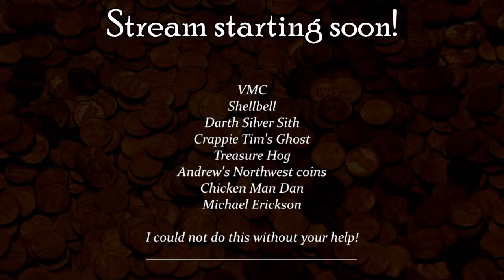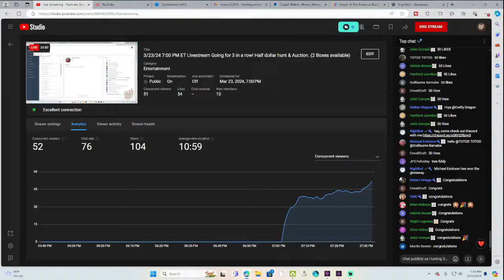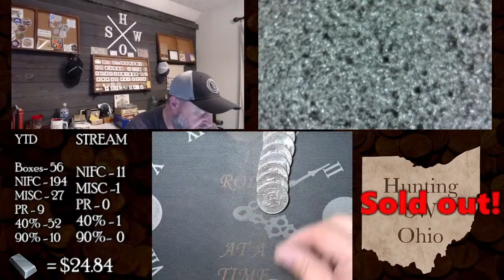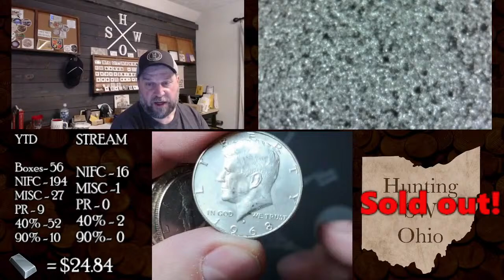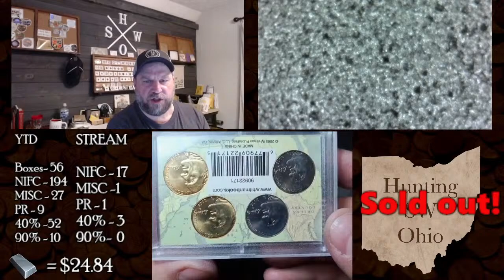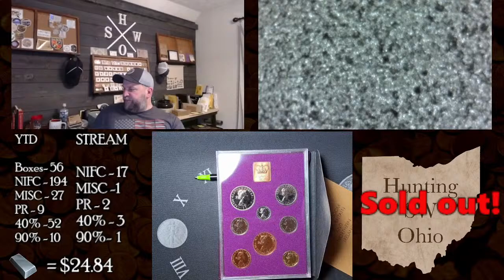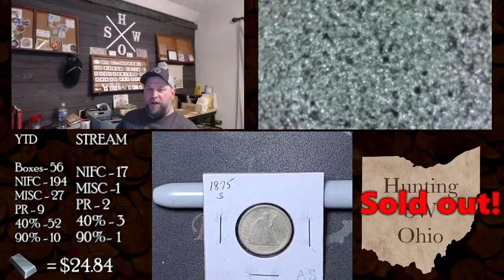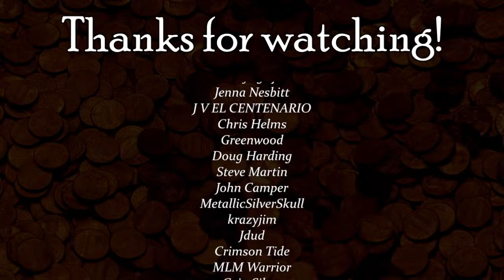3/23/24 7:00 PM ET Livestream Going for 3 in a row! Half dollar hunt & Auction. (2 Boxes available)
Doing another half dollar livestream tonight.

I will typically have giveaways during and at the end of the stream. the period for giveaways coincides with beginning and end of the stream.
I will have giveaways at  50, 75 and 100 likes, estimated value of giveaways is from $1 to $50 dollars. prizes may not be substituted for cash.

Prizes must be claimed within 7 days of you name being drawn.

Please use goods and services

10 Rolls $25 dollars   You Get: 1- 40%er And 1 bag pull
20 Rolls $50 Dollars   You Get: 1- 90%er 1- Silver dime and 2 bag pulls
Whole box (50 Rolls) $125 You Get: 3- 90%er 1- Quarters and 6 bag pulls
No Frills box hunt (50) Rolls $50 only guaranteed 1-90% silver and 1 40% silver. And a 2nd 90%er if you get skunked!

Coins in bag for pulls: 6 Dimes, 3 quarters, 4 40%ers and 3 90%ers

I will add people to the search order as i receive papal donations!
if I don't have space I can refund or add you to the next livestream.

Rules:
Be nice.

Auction Rules:
Must pay for item within 7 days or item is forfeited.

Official rules for giveaways and contests on my channel: For the contests and giveaways held during our live streams  and through our channel, you must be of legal age or have parental permission to enter.  All Stream Winnings MUST be claimed within 7 days of the date of the stream.  Winners are determined by the hosts and, when necessary, the moderators.